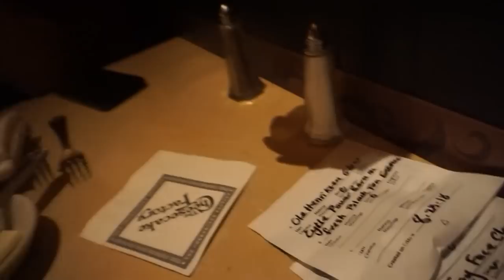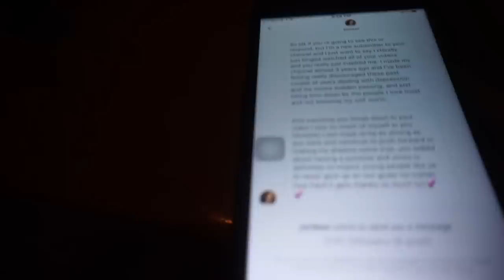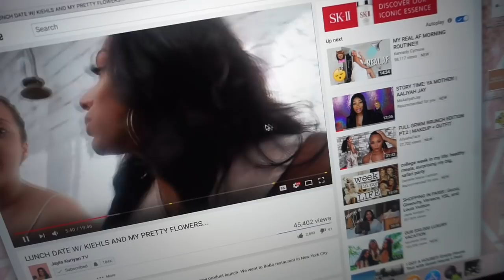HOW TO GET FREE SKINCARE PRODUCTS AT SEPHORA | KIRAH OMINIQUE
Hey y'all welcome back to my channel, I went to Sephora to try out some new skin care and I took you guys along ! don't forget to like comment and subscribe ! xoxox love yalll